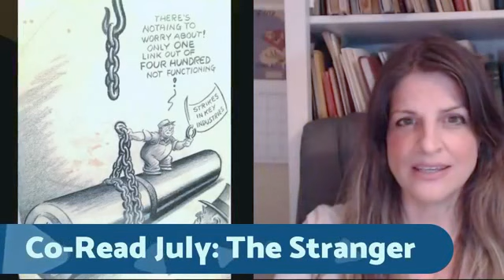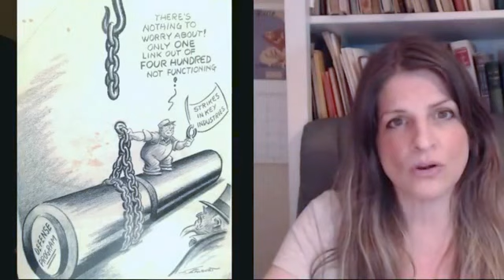Book Tribe Co-Read Announcement